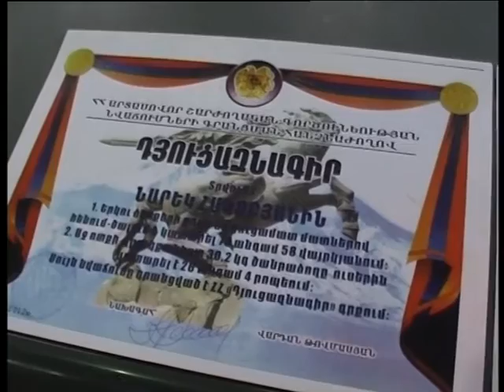Նարեկ Հակոբյանը գերազանցեց Գինեսի ռեկորդների գրքում գրանցված երկու ռեկորդ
Ապրիլի 12-ին Վանաձորի թեթեւ աթլետիկայի մարզադահլիճում 24-ամյան Նարեկ Հակոբյանը փորձեց գերազանցել Գինեսի գրքում գրանցված 2 ռեկորդ: Յուրաքանչյուր վարժության համար տրված էր մեկական րոպե: 2012-ի սեպտեմբերին Նարեկը գերազանցել է Գինեսի ռեկորդներից 3-ը, արդյունքները ուղարկվել են Լոնդոն՝ Գինեսի ռեկորդների գրքում գրանցվելու նպատակով: Այս անգամ ևս Նարեկ Հակոբյանը գերակատարեց նախկինում գրանցած ռեկորդները: